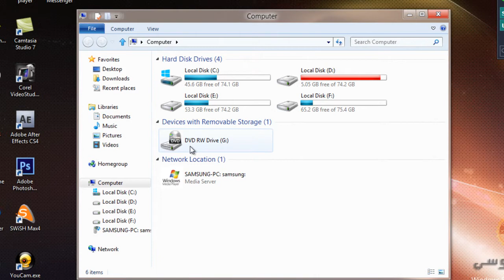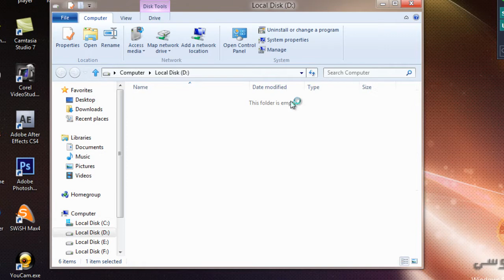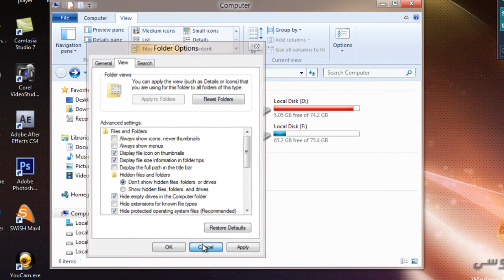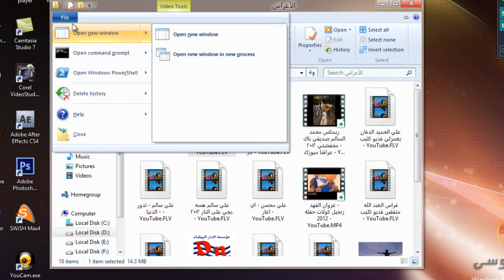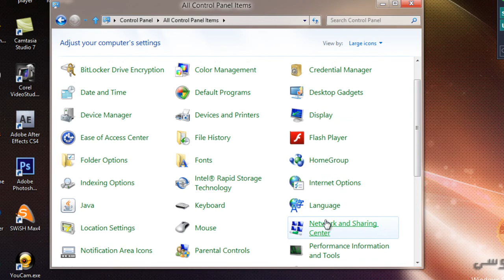ميزات ويندوز 8 المتصفح explorer windows 8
ميزات ويندوز 8 ويندوز 8 الويندوز الجديد
ماكيروسوفت التطبيقات الاختصارات خفاية ويندوز 8
تطبيقات ويندوز 8 شرح على الويندوز 8 شرح تطبيقات ويندوز 8
ميزات الويندز بالفيديو الويندوز الجديد
explorer windows 8
نافذة واليندوز 8 المتفصح
المتفصح للويندوز explorer windows 8
explorer windows 8